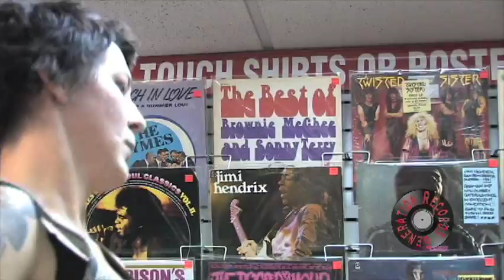forgetters live at Generation Records NYC